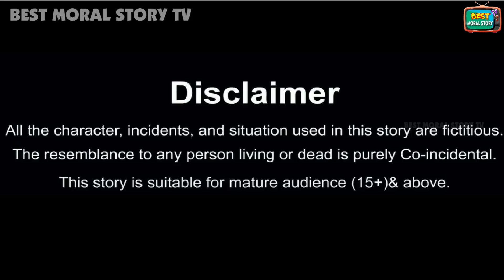गरीब बुढ़िया और यमराज की धोती सिलाई | chalak budhiya | Hindi Kahani | Moral Stories | Bedtime Story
Hello Guys.